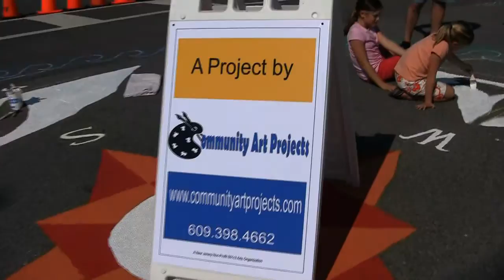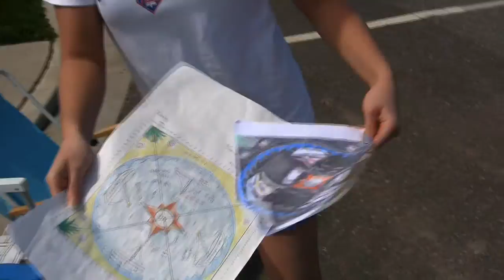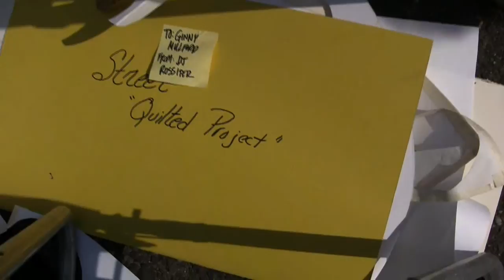Ocean City NJ Paints a Street!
Last winter I got an email from a friend of mine named Drew Fasy. Drew is a very nice guy and is quite involved in trying to improve the civic life of our town of Ocean City New Jersey.
He wrote  to ask if I'd be interested in making a little film about a street painting project he was helping to plan. This project is a collaboration between a group called CAP, the Community Art Projects, the art department of Ocean City High School, and the Traffic Unit of the Ocean City Police Department. Tons of city residents turned out to volunteer for a day of fun and painting. I got to talk to a number of people, including Ocean City's youthful police chief, the high school student whose design was selected, and the mayor of Ocean City.